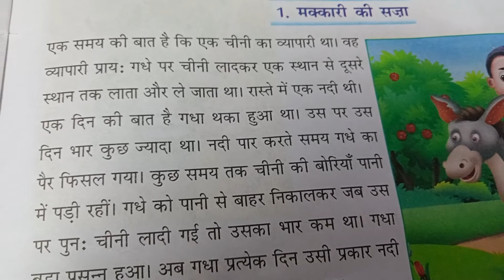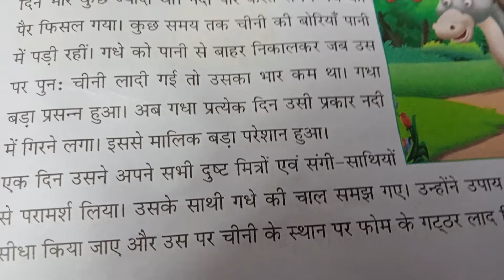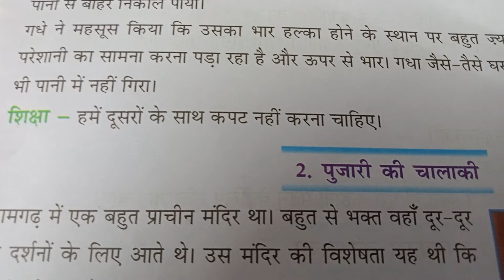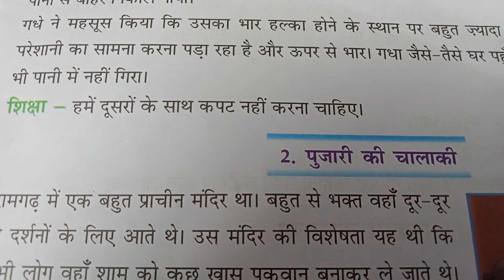मक्कारी की सजा /story for kids/हिंदी कहानी/व्याकरण मंजरी